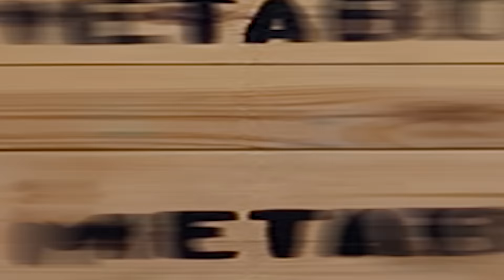Metabo Chop and Mitre-Saws: Mains-Powered and Cordless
The new M-class mitre saw models are now even more mobile, more precise and user-friendly. Special handles permit carrying with one or two hands, and you can work independently of the power outlet and cables with the cordless models. Thanks to the new Precision Cut Line Systems (PCL), even more precise cuts than with a laser line are possible: the PCL system projects a precise shadow cutting line with an LED light to the workpiece to be processed. All scales and operating elements can be viewed from the working position and operation is intuitive.